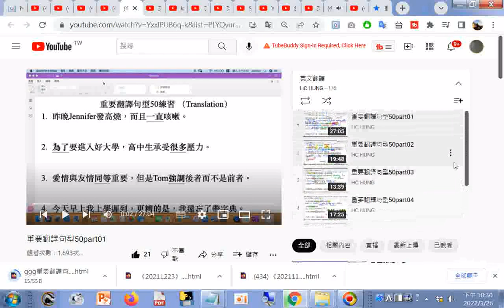分享ggg重要 翻譯句型50part01 YouTube 英翻中影片播放清單 html20220326